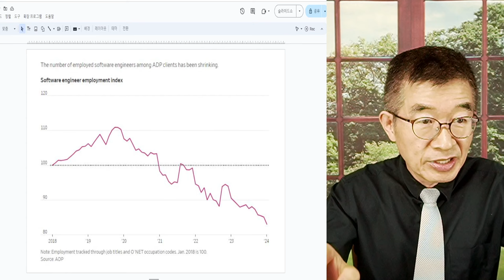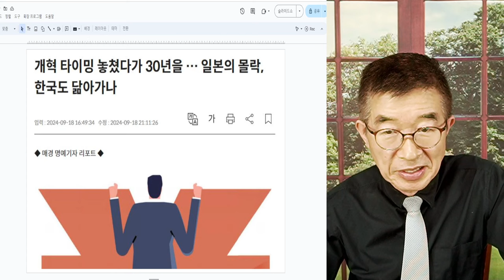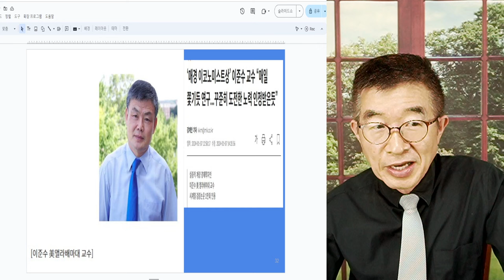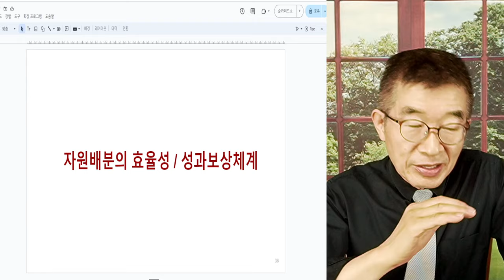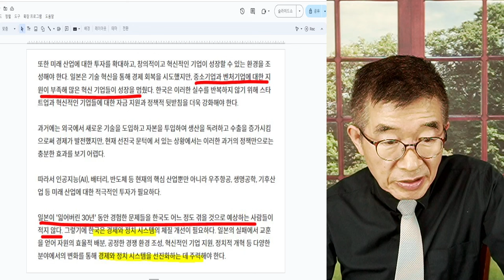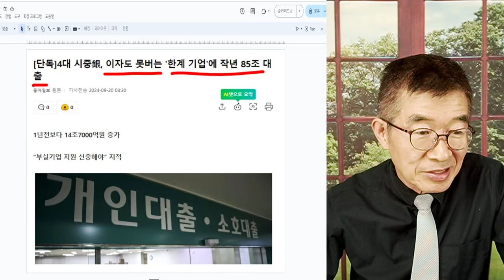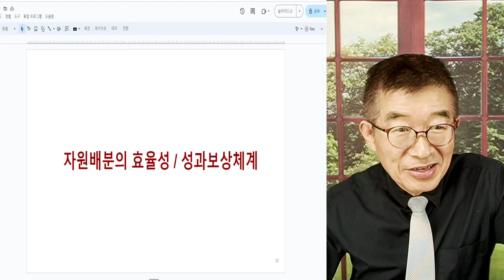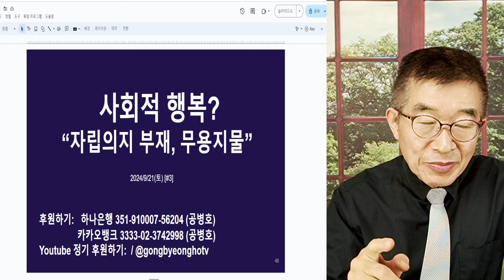한국, 지뢰밭 피하려면 / 답은 너무 명확한데 / 미국 40년 거주 경제학자의 직격탄 [공병호TV]